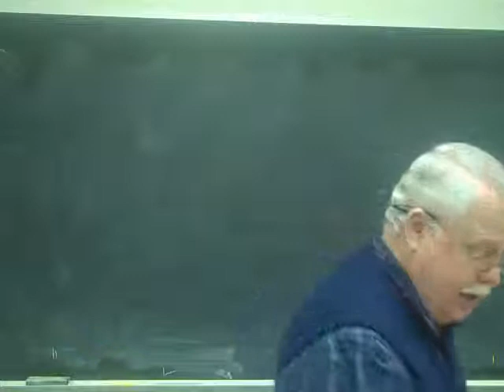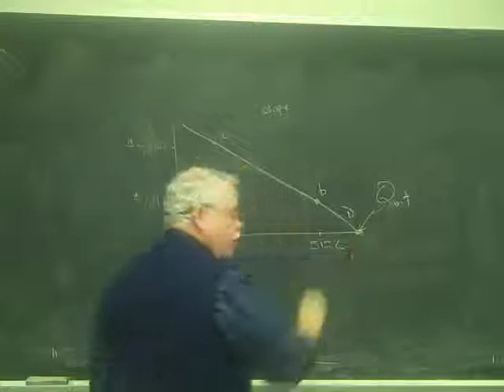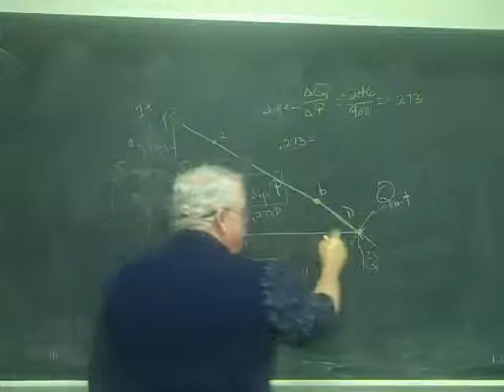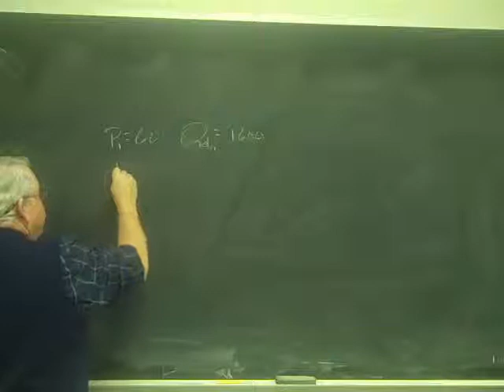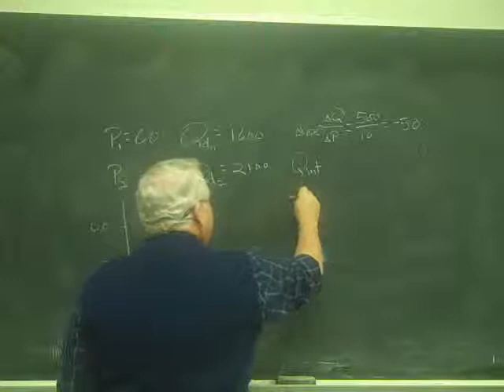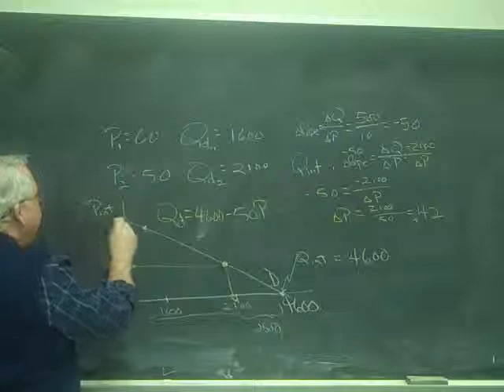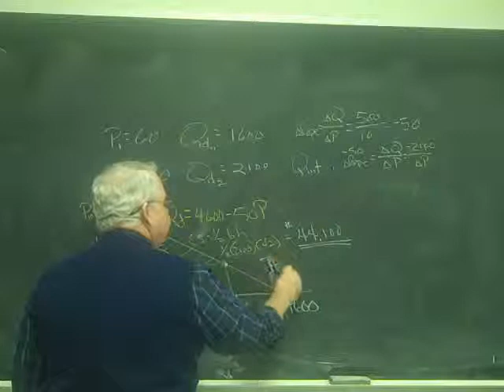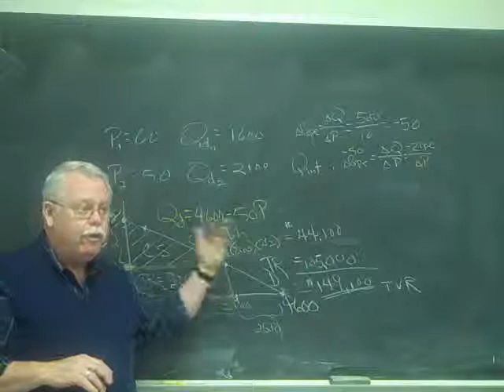ECP 3703 2513 Part I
Review of establishing a linear demand curve from two data points & constructing the consumers' surplus associated with a given price.